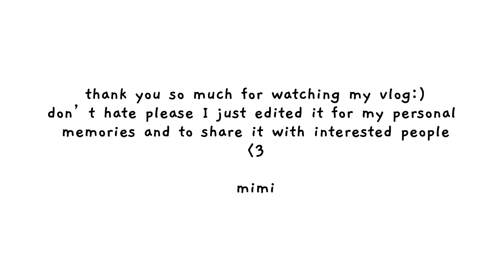erasmus in finland - part one [erasmus diaries]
hi everyone:)
Don’t hate please I just edited it for my personal memories and to share it with interested people
-Mimi

backgrounds:
Dasloe-Make you mine (intro)
Youra-MIMI
Ariana Grande-Thank you next